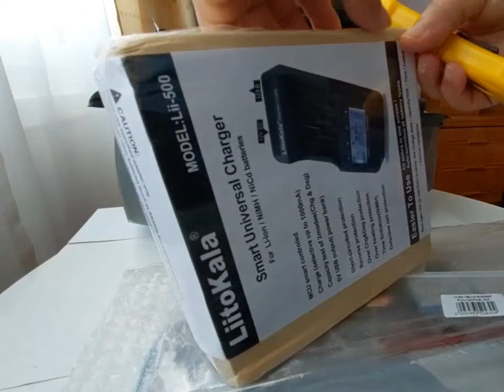N11'DEN YURTDIŞINDAN İLK SİPARİŞİM... Liitokala lii-500 4 Yuvalı Lcd Lityum / nimh Pil Sarj Cihazı